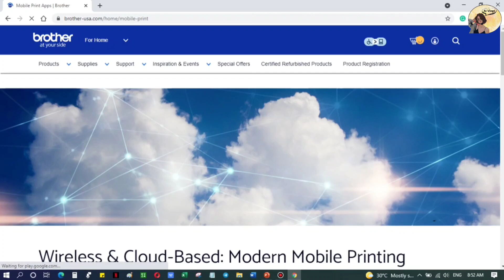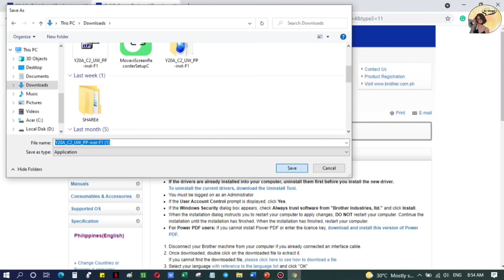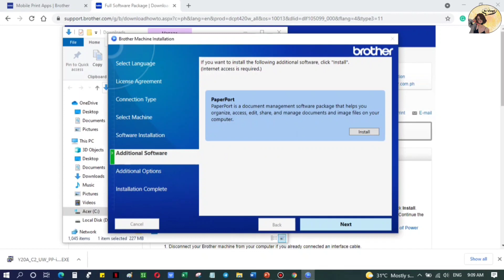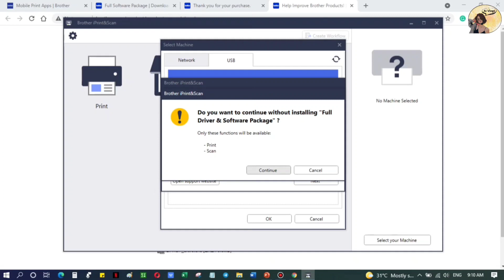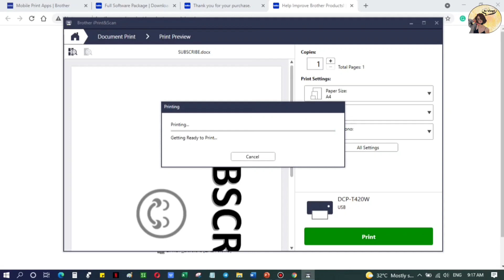How to Download and Install Brother Iprint & Scan App on you PC/Laptop Brother DCP-T420W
Hi everyone! Today I'm gonna show you how to download and install Brother iprint & Scan app and Print using your PC.

Take note that you need your USB Cord to connect your Printer and PC/Laptop.
This video is all about the basic setup and printing process.